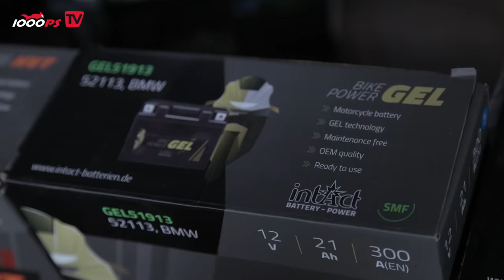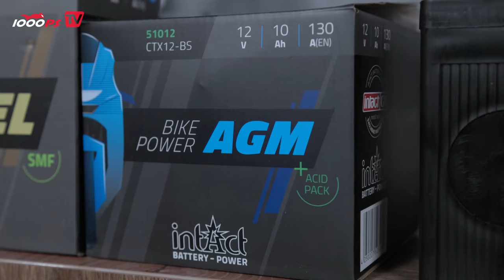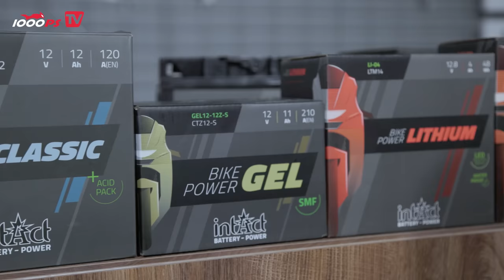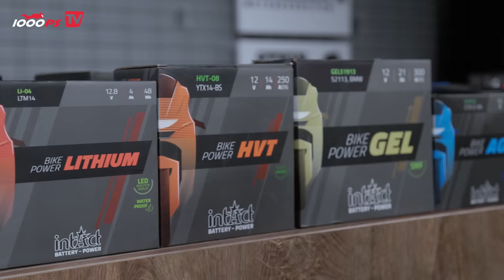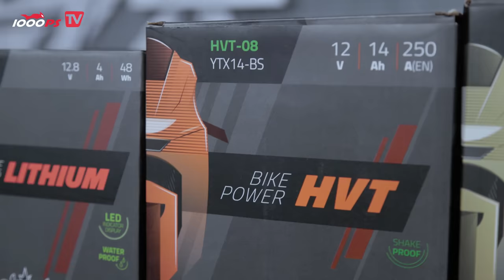Alles, was Du über Motorrad Batterien wissen musst!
Über viele Teile am Motorrad wird gerne und viel geredet, es gibt aber eine Sache, die nie erwähnt wird - ohne die aber kaum ein Motorrad funktionieren würde - die Batterie! Welche Batterien und Akkus gibt es, welche Batterie ist die richtige für Deine Maschine und wie funktioniert das günstigste Gewichtstuning? Diese und noch mehr Fragen werden in diesem Video beantwortet, im dem der Batterie-Profi Pauer erklärt, worauf es wirklich beim Thema Batterie ankommt!
00:00 Intro
01:00 Sind moderne Motorräder stromsparender?
01:39 Die Älteste: Blei-Säure Batterie
03:34 Vorteile einer Gel Batterie 21A
05:17 AGM Batterien
06:18 Die Lithium-Ionen Batterie
08:16 6V Batterien für ältere Motorräder
10:05 spezielle Batterie für Harley-Davidson
11:11 Kann in jedes moderne Motorrad eine Lithium-Ionen Batterie eingebaut werden?
13:05 Richtige Wartung einer Batterie
16:37 Batterien richtig entsorgen
1000PS vertraut exklusiv auf Smartphone-Halterungen von Quad Lock, hier könnt ihr sparen
JETZT 1000PS YouTube Mitglied werden:
- 1000PS fördern und noch mehr Videos sicherstellen
Mach mit!